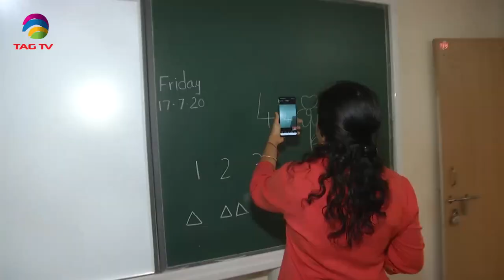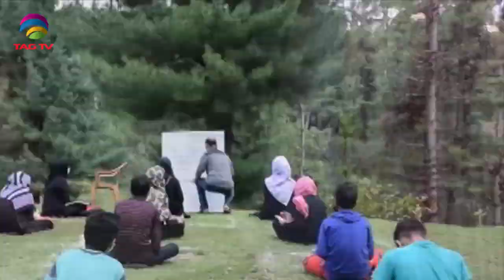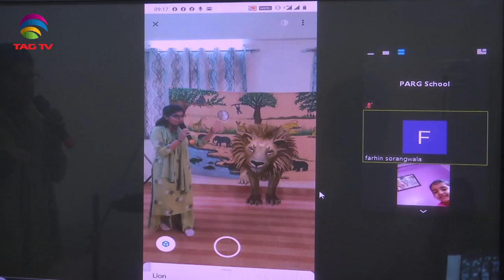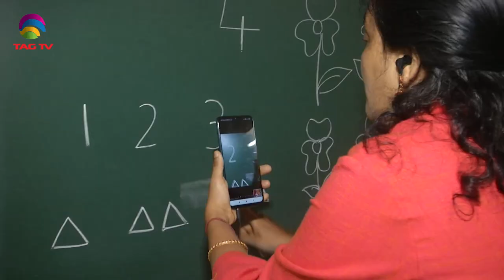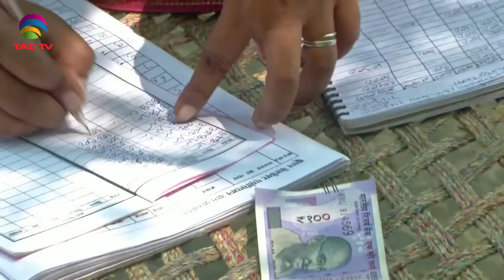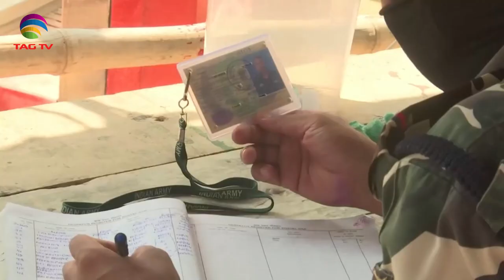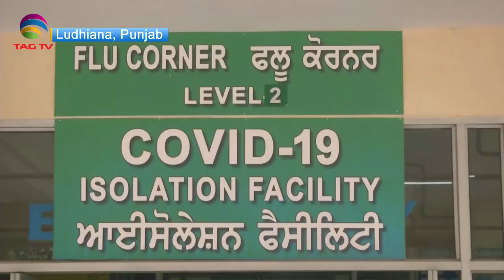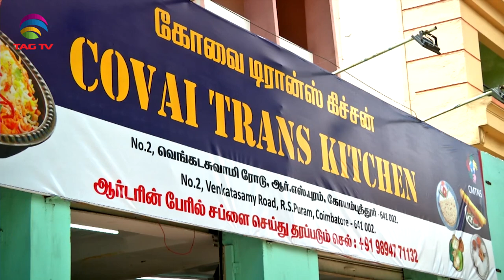'My India' Show featuring India's Mosaic @TAG TV Saturday Special Magazine Show - September 19, 2020